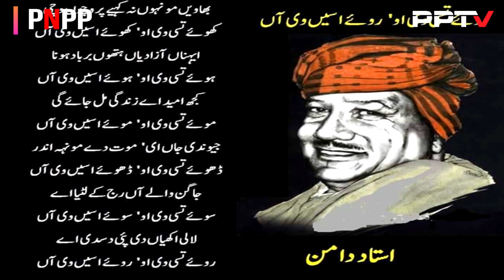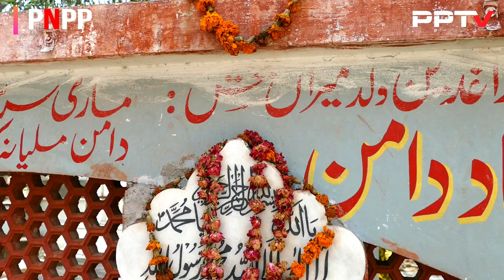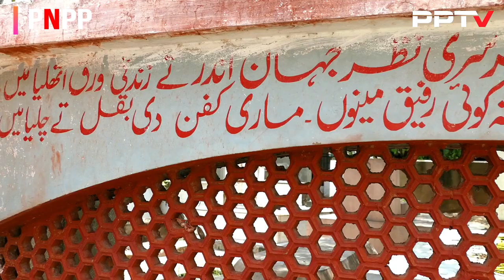Ustad Daman Ji Diaan Siyasi Nazmaa,n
Ustad Daman Urdu: اُستاد دامن‎, (real name Chiragh Deen), Urdu: چِراغ دِین‎ , (4 September 1911 – December 3, 1984) was a Punjabi poet, writer and a mystic. He was the most celebrated Punjabi language poet at the time of the Partition of British India in 1947.

He was introduced into politics by Mian Iftikharuddin, a known left-leaning politician, a member of Pakistan Movement and owner of Pakistan Times - a major newspaper in Lahore, Pakistan. Ustad Daman was introduced originally as part of the struggle for independence from the British rule. A tailor by profession, in 1930, he stitched a suit for Iftikharuddin, who got impressed by his inspiring poetry verse, when the two met each other at his shop. He invited Ustad Daman to recite his poem at a public meeting organised by the Indian National Congress, where Ustad Daman became an instant hit. Pandit Nehru, who was present at that public meeting, dubbed him the ‘Poet of Freedom’ after listening to his revolutionary anti-imperialist poetry.[1] At the time of 1947 Partition of British India, his shop and house were burned down by rioting mobs and his wife and young daughter were killed. However, Ustad Daman decided to stay in Lahore and the newly created country of Pakistan. He remained, throughout his life, a fierce opponent of dictatorship, civilian or military, and all corruption and hypocrisy. His work and poetry were published as 'Daman dey Moti' after his death by his devoted followers and admirers. The poems he wrote are still widely quoted in the Punjab as well as in other regions of Pakistan.[4] He first wrote under the pen name 'Humdam', which was later changed to 'Daman'. The title ‘Ustad’ (meaning teacher or expert) was bestowed on him by the local people. After that he became a regular participant in these political public meetings. He believed that the unity of Hindus, Muslims and Sikhs was essential, if the struggle for freedom from the British, was to be carried on successfully. An example of his poetry.
Ustad Daman was last seen on the funeral of Faiz Ahmad Faiz on November 20, 1984. He appeared terribly ill but he had managed to make it to Model Town, Lahore to attend the funeral in a rickshaw. Although the mourners were visibly shocked by Faiz's death but whoever saw Daman was also shaken by his condition. Those who had seen his wrestler-like figure in 'good old days', could not believe their eyes to see the skeleton-like Daman arriving at the gathering with the help of two people. Ustad Daman died two weeks later on 3 December 1984. Veteran Pakistani film actor Allauddin used to visit him frequently in his one-room-residence in Lahore near Anarkali Bazaar. He had a lot of respect for Ustad Daman and treated him like a father-figure. Ustad Daman used to call him 'my adopted son'.